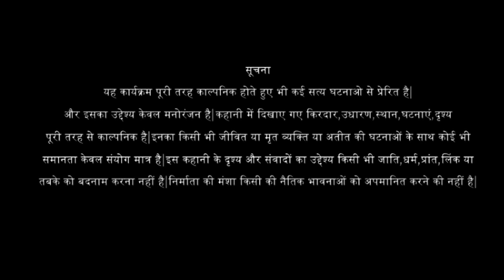Rangeen Aashiq - रंगीन आशिक | आशिक ने चुकाया प्यार की कीमत | Crime Criminals Full Episode |Hindi web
Rangeen Aashiq - रंगीन आशिक | आशिक ने चुकाई प्यार की कीमत | Crime Criminals Full Episode | Hindi web

Crime Criminals -यह शो वास्तविक जीवन के अपराध के मामलो के नाटकिये  पुन: अधीनियम को प्रस्तुत करता है

Credits :-
Web Series :-  Crime Criminals
Episode : -Rangeen Aashiq
Production company : -The Lalit Jha Films
Digital Platform & Marketing :- The Lalit Jha Films
Producer :- Lalit Jha/Tanupriya Jha
Director :-Lalit Jha
Dop : -Shashi Mishra
written by  :-Raanveer Chahal
Creative director :-Lalit Jha
Sound Recording  :-Sonu
Aart director : -Shyam Ji
Spot Team :  -Vijay
Language : -Hindi
Country  :-India

and encourage our channel for more information and Entertainment /Movie /Music /Crime show /Best dialogues withs Action Scenes